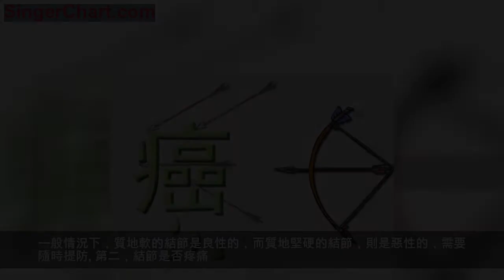查出結節是癌症嗎？醫生：結節符合4個情況，可能會「惡變」成癌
現在不少人都有體檢的好習慣，但是往往拿到檢查單，看到上面顯示有結節出現，就會顯得十分的驚恐，害怕是癌症到來前的徵兆。醫生認為，並不是所有的結節都會導致癌症，也不是所有的結節良性的，我們要學會區分，如果發現身上的結節出現了這3個變化，別猶豫，很可能是你的結節在惡變!
首先，我們要來知道什麼是結節
結節，其實就是指身體上所長出一種體積較小的腫塊，常見結節的部位有很多，如甲狀腺結節、乳腺結節、肺結節等。結節並不是一種單純的疾病，它往往伴隨著囊腫、腫大、瘤等疾病出現，最嚴重的後果才是癌症。
所以，結節也像腫瘤一樣，分為良性和惡性，對於良性的結節來說，只要定期做好檢查，防止惡變即可。但是對於惡性的結節來說，一旦發現，就要儘早進行手術切除，以防結節惡變成癌症。
身體發現結節，如何判斷它是不是惡性的，會不會惡變成癌症呢?
如果身上被查出來有結節，先不要急於擔心，首先要做的，就是判斷出結節的準確性質，才能進一步確定會不會惡變成癌症，主要方法有4種。
第一，結節硬度
如果結節生長的位置，可以被你觸摸到，那首先要做的，就是用手觸摸一下結節，感受一下他的軟硬程度。如果感受到像正常的皮膚一樣的感覺，那就是質地軟韌，如果是感受到像摸手指關節一樣的感覺，那就是質地堅硬的結節。一般情況下，質地軟的結節是良性的，而質地堅硬的結節，則是惡性的，需要隨時提防。
第二，結節是否疼痛
正常情況下，結節的出現，是不會給身體帶來異樣疼痛感的，但是如果發現，原本結節生長的部位，有異常疼痛感出現，這個時候就要小心了。一般的惡性腫瘤在生長的前期，都會有疼痛的現象出現，隨著腫瘤分化程度的增多，疼痛感越發強烈，影響到患者日常生活時，還拖著不去醫院檢查，後果十分危險。
第三，結節是否會移動
對於身上長出結節的人群來說，在平常生活中，不妨用手摸一下結節，感受一下結節是否會有移動的跡象，如果發現結節可以很好的移動，那就證明，結節外面有著很好包膜包圍著，是良性的，可以放心。但是如果發現，結節十分堅硬且無法進行移動，則證明很可能是惡性腫瘤的到來，導致癌細胞和周圍組織結合為一體，而無法推動。
第四，結節的邊界
如果在感受結節的時候，可以明顯分辨出結節和周圍組織的差別，那一般都是良性的結節。但是如果發現結節的邊界十分不清晰，難以分辨出來，那是惡性結節的幾率很大。
身上長出結節的確是一件很讓人頭痛的事情，往往要擔心結節會惡變成癌症，但是如果採用這4個方法，就能很好判斷結節的良惡性，有助預防癌症。